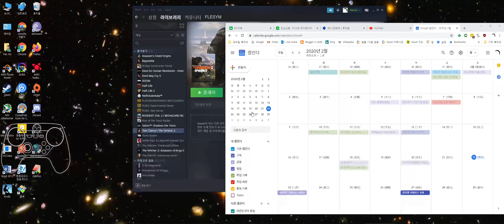디비전 2 스팀 컨트롤러 2020.02.21. 보이스챗 제거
오늘은 깔끔하게 할 것만 했네.